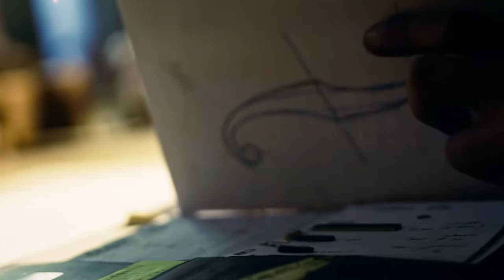Marco La Manna Luthier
The art of making beautiful guitars.

2021

Marco La Manna Luthier from Dovera , Cremona.
A short Film directed by Luca Briganti.

"Imagination is the beginning of creation"